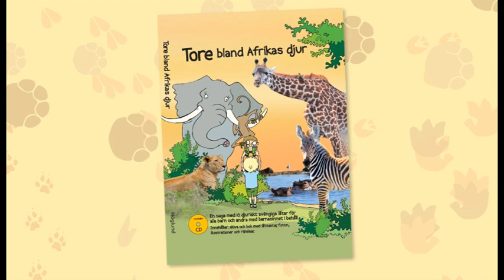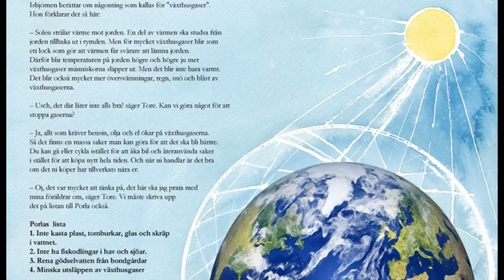Tore och Ama räddar havet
Kort beskrivning av en kommande musiksaga för barn om miljö och vatten. Gå till för att beställa sagan.